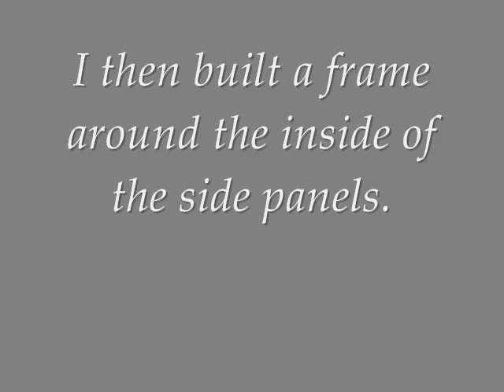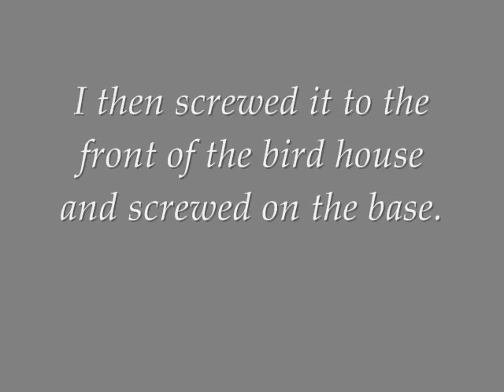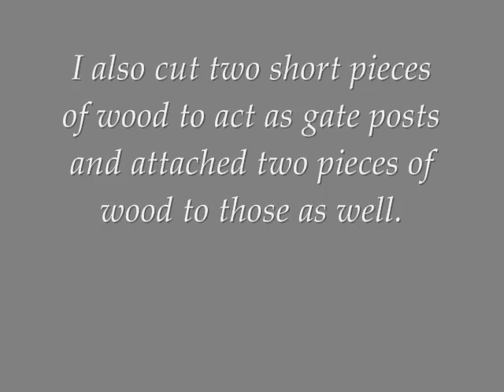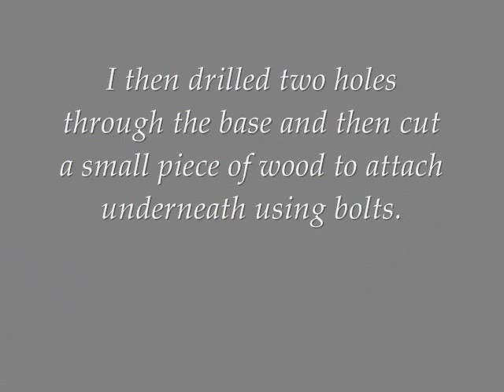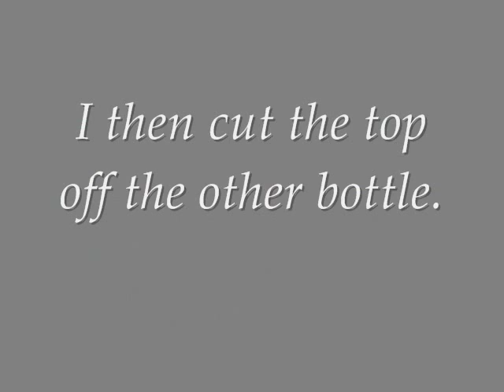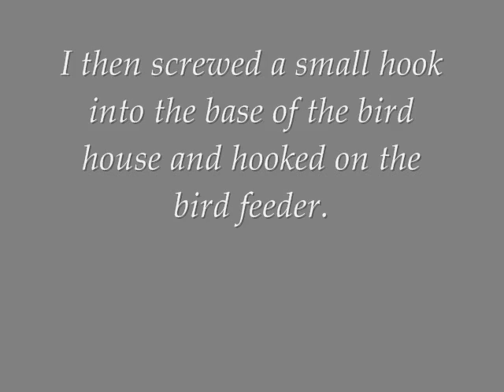How To Build Your Own Combined Bird House & Squirel Box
This is a short video of how I built a bird house & squirel box as part of a project I did with my kids during the summer holidays. I also made a bird feeder out of old plastic bottles which is also on the video.

I have also built a Wendy House out of old pallets for my kids here is the link for it

I have also built my own garden bench out of old pallets here is the link for it